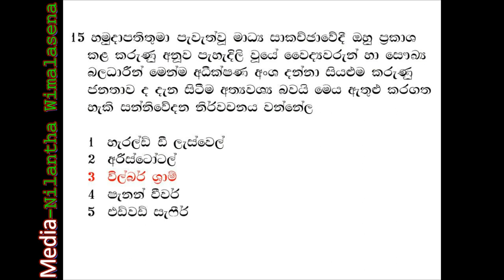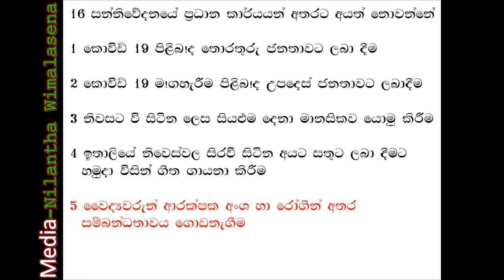A / L MEDIA revision 4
advanced level communication and media studies new syllabus MCQ 4